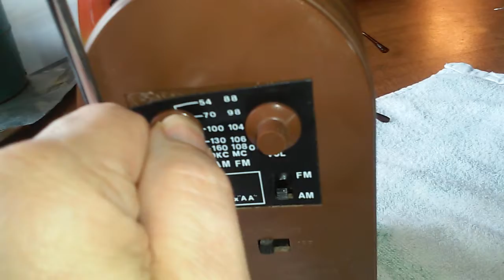Radio simple repair.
Bad solder joint. Fixed. Now plays continuously.